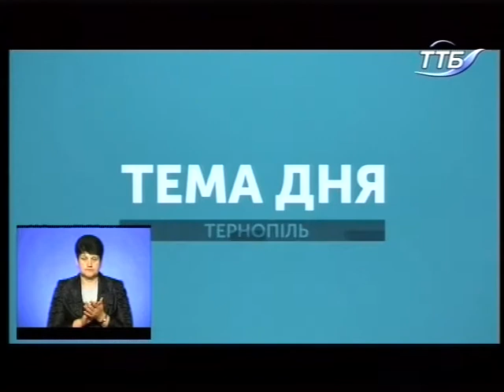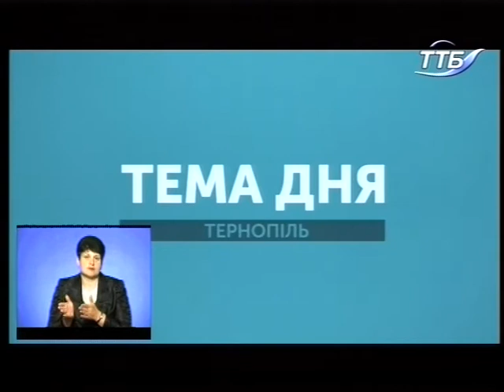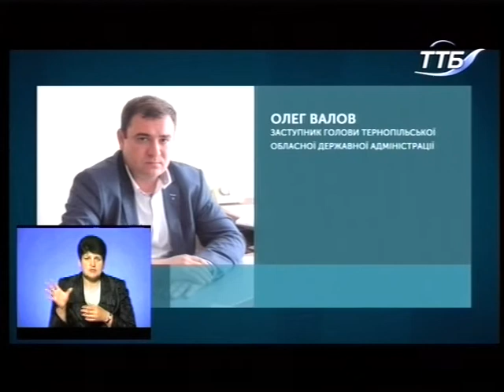Тема дня - Чому приміські села відмовились приєднуватись до Тернопільської ОТГ?